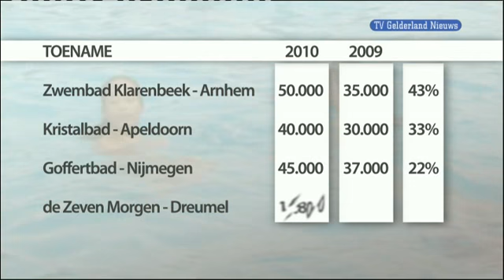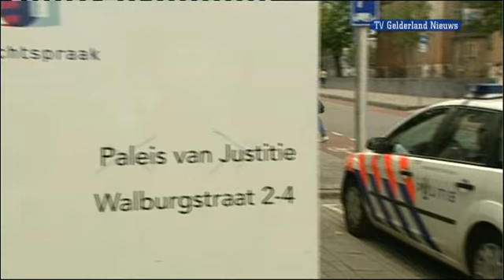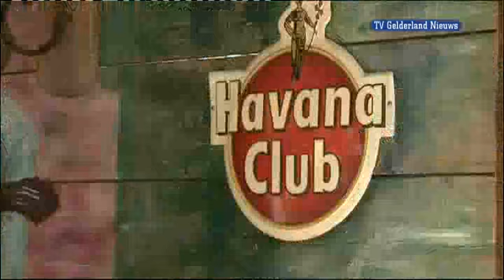GLD Nieuws 16 juli 2010 - Nieuws